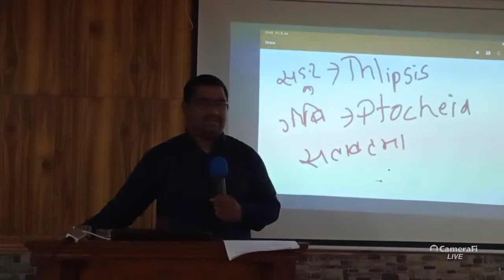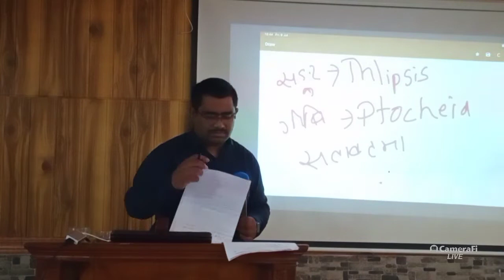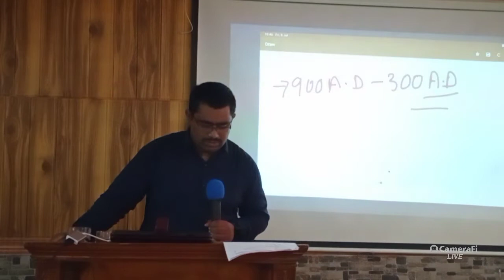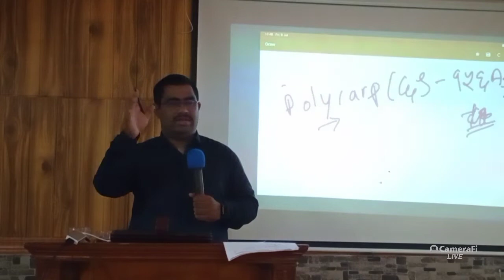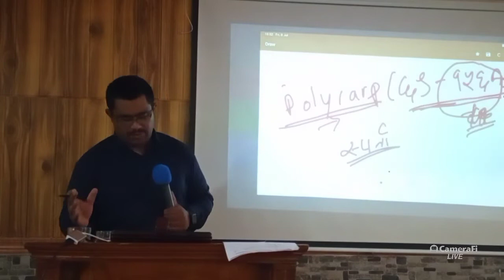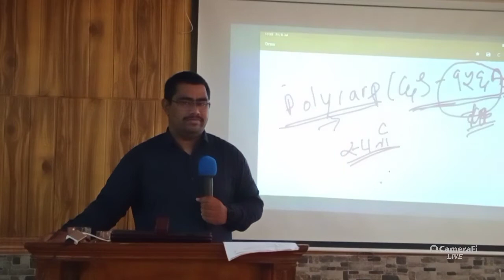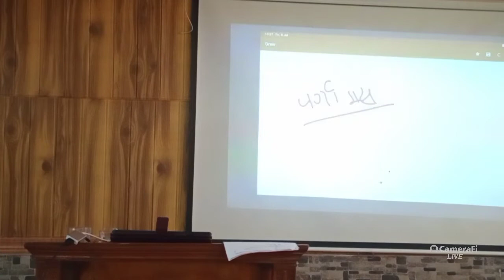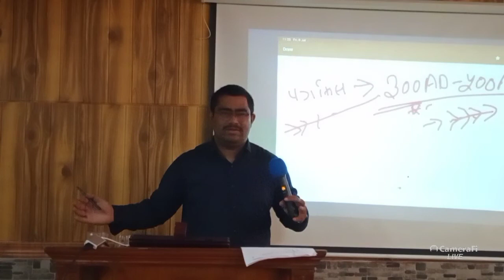1,2, 3 John and revelation class 22